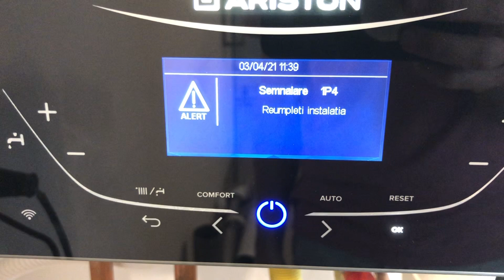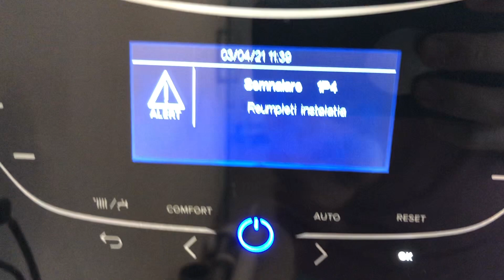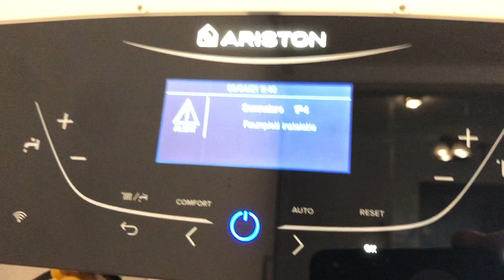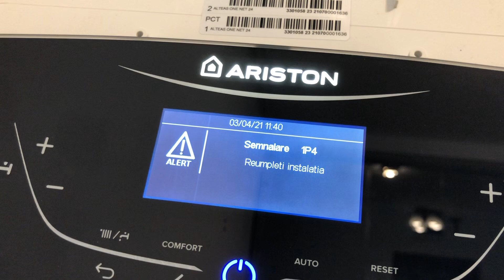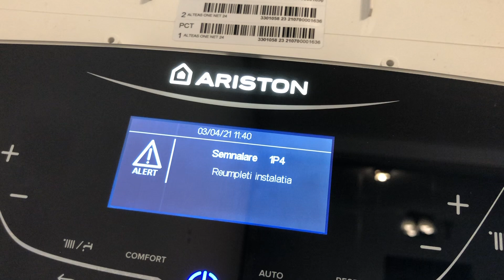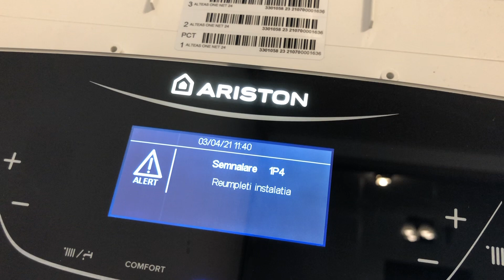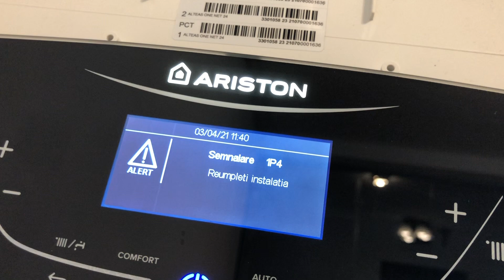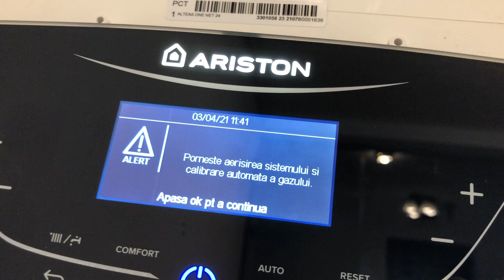Ariston Alteas One Net, Eroare 1P4, Cum refaci presiunea in centrala termica murala?